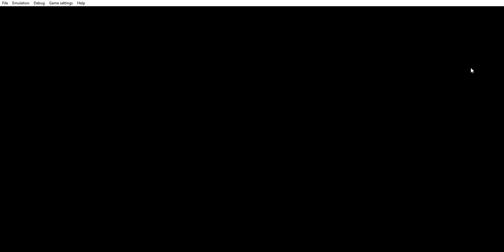PPSSPP® WORMS® - OPEN WARFARE™ GAMEPLAYS 2023-08-01 PART 3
THIS IS THE EXPERT GAMEPLAYS WHEN MY PHONES IS NOT HQ THE AUDIO!
My PPSSPP PC Windows 11 Are Loud And HQ Audio!